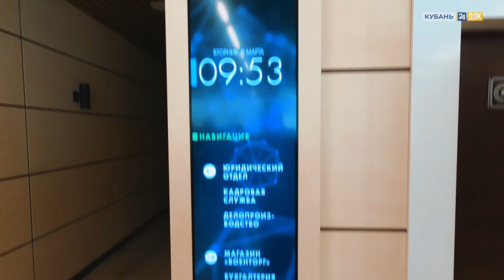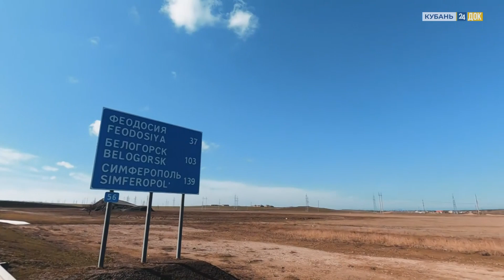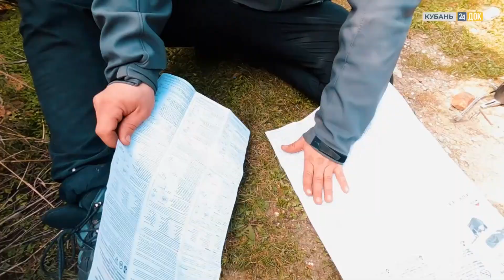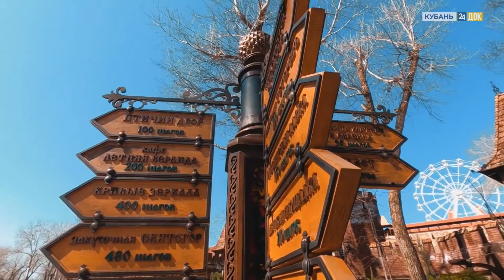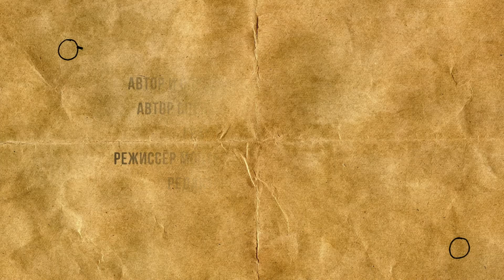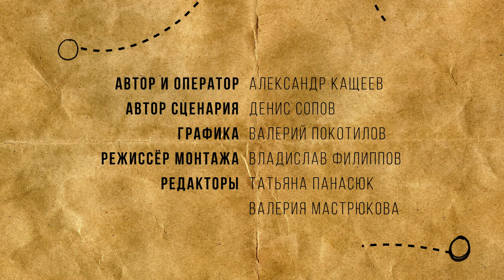Экспедиция "Россия". Часть 1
Экспедиция "Россия" - это путешествие на велосипедах по всей границе России за 283 дня. Это грандиозное путешествие, такого ещё не делал никто. В первой части экспедиции Константин Мержоев и команда проедут по побережью Чёрного моря, пройдут по Крыму и окажутся в Ростовской области.